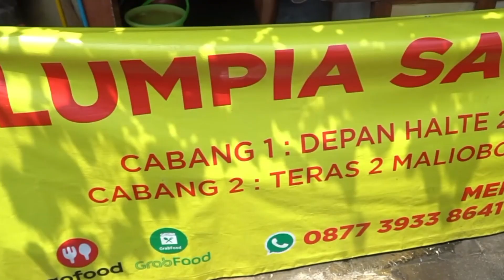Oseng Mercon hingga Lupis! Inilah 5 Kuliner Kaki Lima yang Melegenda di Jogja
Selamat datang di channel kami! 🎥 Di video kali ini, kita akan mengeksplorasi 5 kuliner kaki lima yang paling legendaris di Jogja. Dari Oseng Mercon yang super pedas hingga Lupis yang manis dan kenyal, setiap hidangan memiliki cerita dan cita rasa khas yang tidak bisa kamu lewatkan.

Yuk, ikuti perjalanan kuliner kita dan temukan tempat makan favorit baru di Jogja!